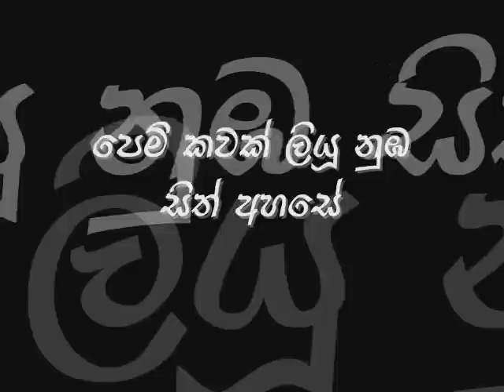Pem Kawak Liyu Nuba Karunarathne Divulgane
පෙම් පුරා වතක් .නිමා කරන්නද මා කෙලෙසේ ..